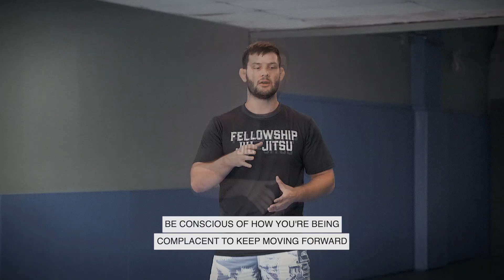Complacency is the Death of an Athlete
If you plan on competing as a grappler, it's crucial to know that you have to continually keep working and progressing.

Given the nature of competition, everyone is constantly progressing, so you always have to stay up to date.

Complacency will kill any chance you have of keeping up.